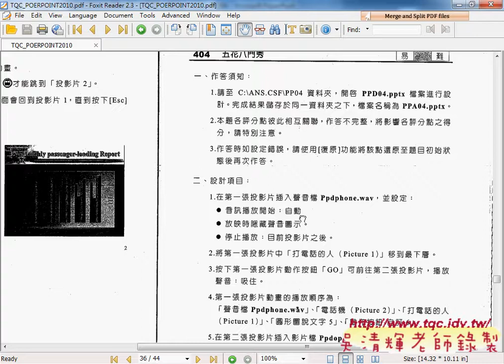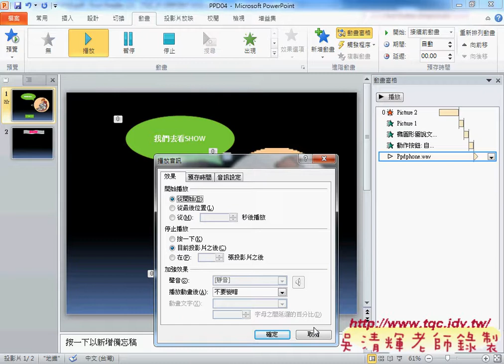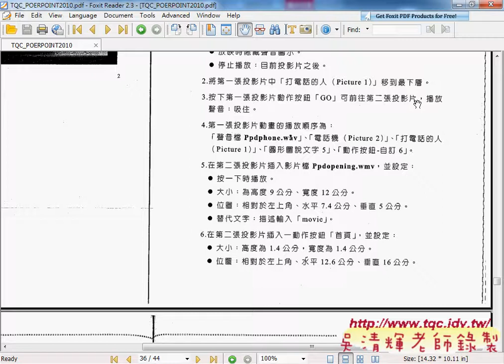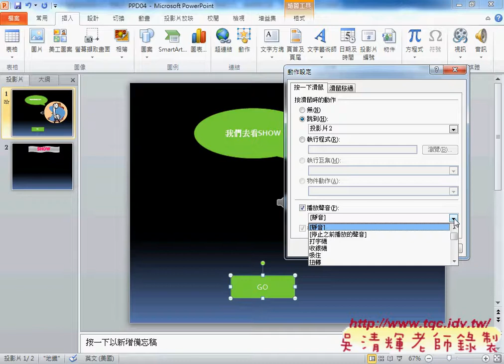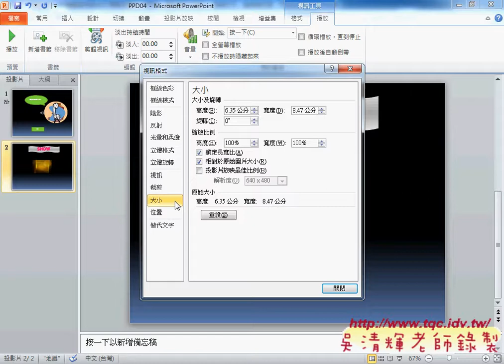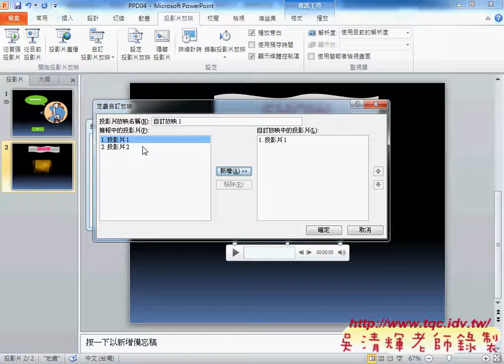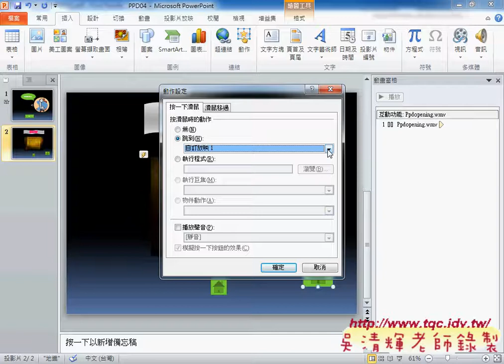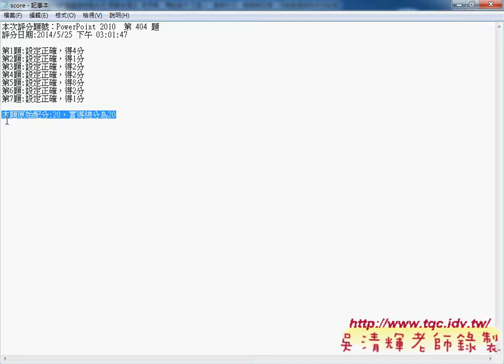404 五花八門秀